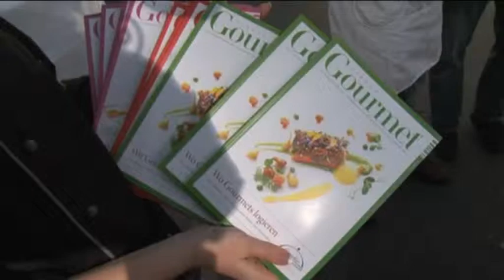Genussmesse in Bruck an der Mur